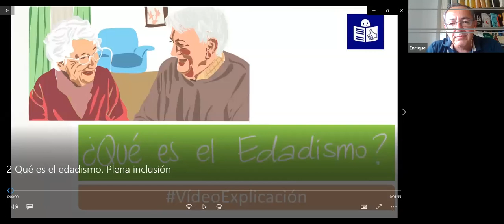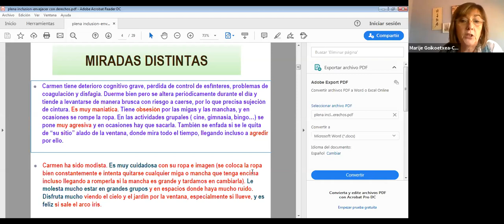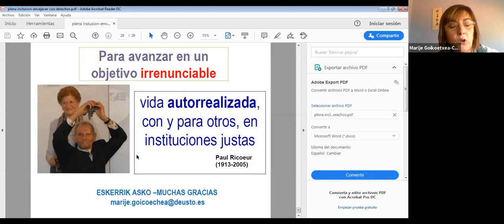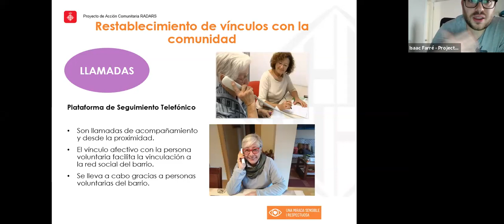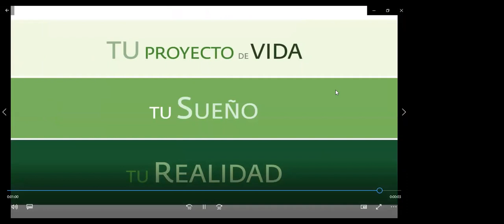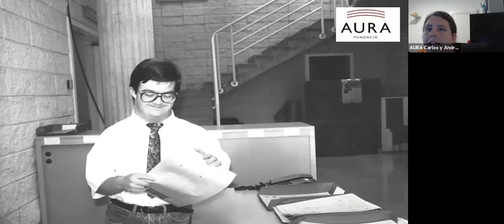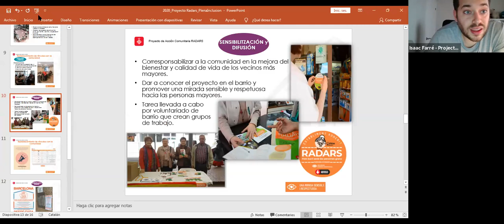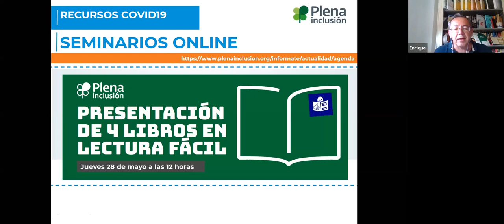COVID-19. Seminario online "Envejecer con derechos" | Plena inclusión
Testimonios, ética del cuidado a personas mayores, lo que la comunidad ofrece y experiencias innovadoras.
ÍNDICE

0:00. BIENVENIDA: Enrique Galván,  Director de Plena inclusión España.

7:28. MODERA: Mario Puerto Vicepresidente de la Junta Directiva de Plena inclusión España

8:37. CONVERSACIÓN: Abuela ¿Cómo te imaginabas tu futuro?
Candela Reyes y Sofía Rosón.

17:10. LA ÉTICA DEL CUIDADO APLICADA A LAS PERSONAS MAYORES.
Mª Jesús Goikoetxea, Universidad de Deusto.

LO QUE LA COMUNIDAD OFRECE: Otra mirada es posible.
35:00. Isabel Martínez, HelpAge Internacional España.
46:21. Isaac Farré, Proyecto Radars, Barcelona.

EXPERIENCIAS INNOVADORAS DE PLENA INCLUSIÓN
1:00:54. José Donoso y María García,  Plena inclusión Villafranca de los Barros, Plena inclusión Extremadura.
1:15:13. José Castillo y Susana Casado, Asociación Astor, Plena inclusión Madrid.
1:27:10. Carlos de Pablo y Andrea Ensenyat.  Aura Fundació, DINCAT Plena inclusió Catalunya.

1:38:11. Mensajes para la acción.

1:40:37. Turno de preguntas.

1:48:53. Cierre.